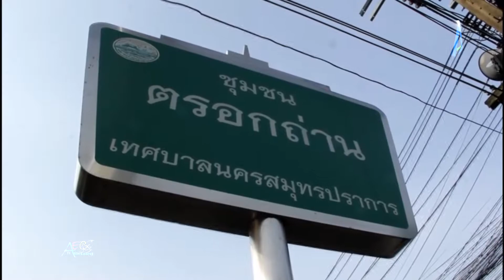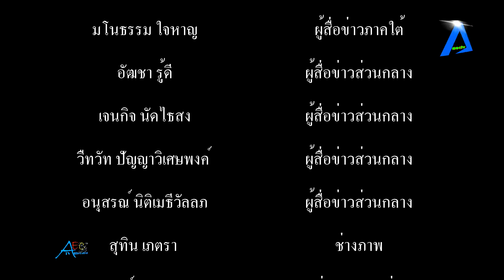คณะผู้บริหาร และสมาชิกสภาเทศบาลนครสมุทรปราการ ออกสำรวจความเสียหายและมอบถุงยังชีพให้กับผู้ประสบเหตุเพ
คณะผู้บริหาร และสมาชิกสภาเทศบาลนครสมุทรปราการ ออกสำรวจความเสียหายและมอบถุงยังชีพให้กับผู้ประสบเหตุเพลิงไหม้ในชุมชนตรอกถ่าน ร่วมกับ เจ้าหน้าที่ พฐ.จว.สมุทรปราการ tvonline​​​​​​​​​​​​​​​​​​​​​​​​​​​​​​​​​​​​​​​​​​​​​​​​​​​​​​​​​​​​​​​ tvstreaming​​​​​​​​​​​​​​​​​​​​​​​​​​​​​​​​​​​​​​​​​​​​​​​​​​​​​​​​​​​​​​​ #

        วันที่ 1 กันยายน 2564 เวลา 08.30 น. คณะผู้บริหาร และสมาชิกสภาเทศบาลนครสมุทรปราการ ประกอบไปด้วย นายธนเสฏฐ์ อุดมวงค์ยนต์, นายสรวิศ เต่าทอง รองนายกเทศมนตรีฯ, นายวสันต์ ทองสุขมาก เลขานุการนายกเทศมนตรีฯ, นายวินัย ทองสุกมาก, นายวิทูล เรืองเอี่ยม, นายวุฒิชัย ทิพย์สงเคราะห์ สมาชิกสภาเทศบาลฯ, ว่าที่ร้อยโทบัณฑิต แก้วตา หัวหน้าฝ่ายส่งเสริมสวัสดิการสังคม รักษาราชการแทนผู้อำนวยการกองสวัสดิการสังคมและเจ้าหน้าที่กองสวัสดิการสังคม ออกดำเนินการสำรวจความเสียหายบ้านเรือนประชาชนที่ประสบเหตุเพลิงไหม้ในชุมชนตรอกถ่าน เมื่อเวันที่ (31 สิงหาคม 2564) จำนวน 6 หลังคาเรือน ที่ตั้งอยู่ภายในชุมชนตรอกถ่าน ต.ปากน้ำ อ.เมืองสมุทรปราการ พร้อมด้วย พ.ต.อ.พรณรงค์ เจริญวัฒนวิญญู หน.พฐ.จว.สมุทรปราการ สาเหตุเบื้องต้นคาดเกิดจากไฟฟ้าลัดวงจร ซึ่งหลังจากนี้จะมีการประเมินสถานการณ์ให้ความช่วยเหลือในด้านอื่นๆ ต่อไป